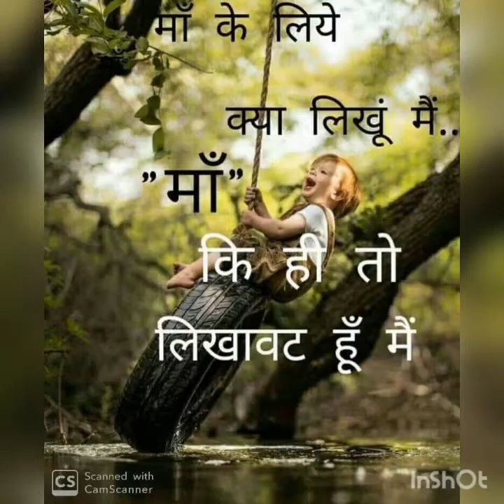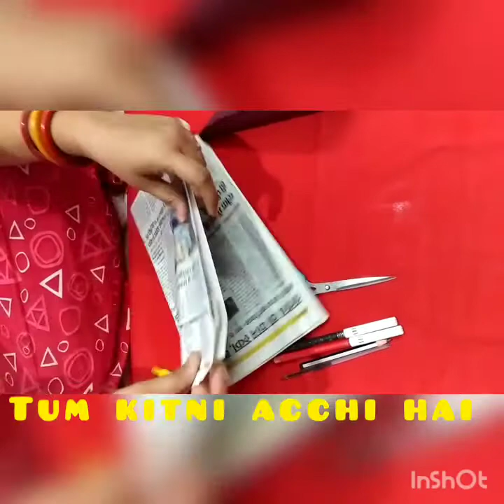Making paper flowers for MOTHER'S DAY / easy 5 minutes craft idea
Easy 5 minute craft idea

BACHPAN KE DIN

Paper flowers

 material used- coloured craft papers, glue, scissors, glitter sheet, newspaper, coloured pens

My other dance videos links are given below:-